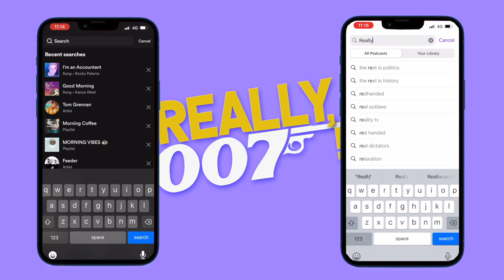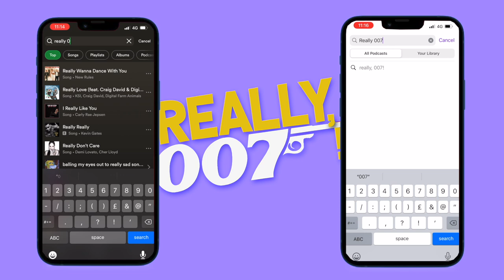Behind For Your Eyes Only | John Moreno aka Luigi interview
@Really007 met up with Bond's ally Luigi Ferrara in London! Actor John Moreno tells all about his experiences on For Your Eyes Only, including stories about filming with John Glen, Roger Moore, Lynn-Holly Johnson and Charles Dance...

Find more on @Really007 in these links...